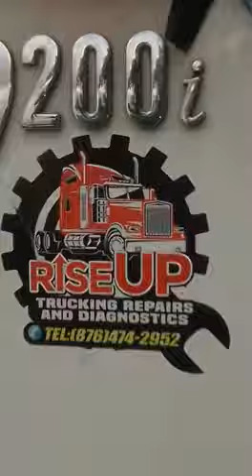Rise up simply the best at rise up trucking repair and diagnostic